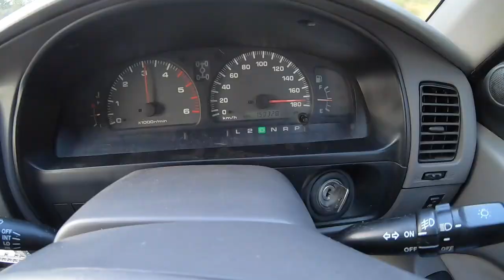Vlog 22 - Masterchief4wd is on the road! The wife's 3rd gen Hilux Surf gets off to a shaky start!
Today on The Gentlemen Race – We pick up the wife's new 2002 Toyota Hilux Surf 1KD-FTV. Everything is sweet on the truck this time except Rick and I overlooked changing the brake pads which left residual chatter. I changed the pads out and noticed lug nuts where Tight!! The Wife and I went off-road and tested the; factory locker, 4x4 low, and 4x4 high everything checked out. We imported this truck, the only 1KD Surf we could find in a 3rd gen, so we could have the right heart in her. The 1KD is a very developed platform and with the addition of; a bigger turbo, injectors, exhaust, and tune relatively big power can be made. I had a late 2nd gen I had bought and run in the oilfield years ago. I had loved that truck and when the wife wanted a 4x4 we started talking Overlander build! Here we are today all imported on our behalf by Brian at B-Pro and ready to slowly start modifying to be a more capable vehicle!

Intro
Phil David
ILL Pickle